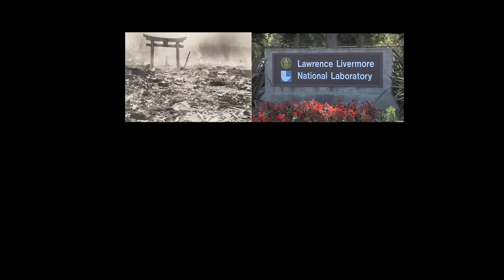Pt. 1 - Welcome & Purpose Statement - Patricia St. Onge & Wilson Riles, Jr.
Two long-time Bay Area activists set the context and purpose of the event.

Patricia St. Onge is Founder of Seven Generations Consulting. Wilson Riles, Jr. is a Former Oakland City Council Member. Together they founded the Nafsi ya Jamii Retreat Center.